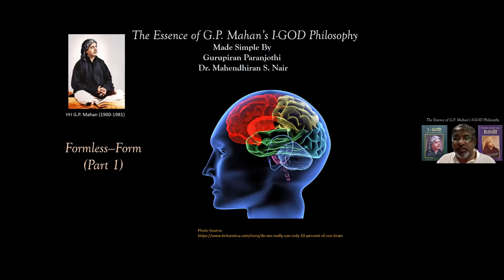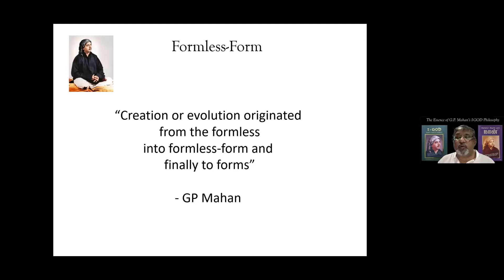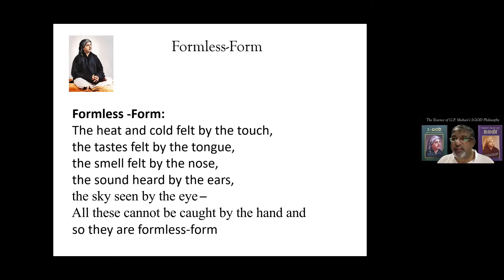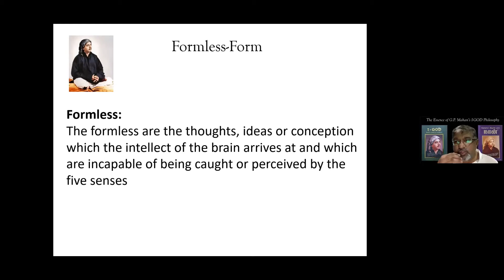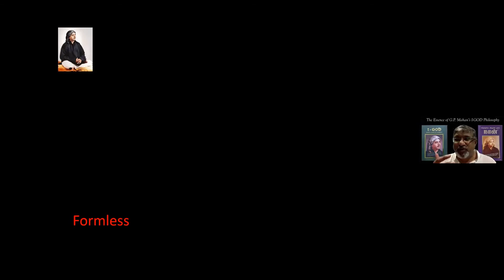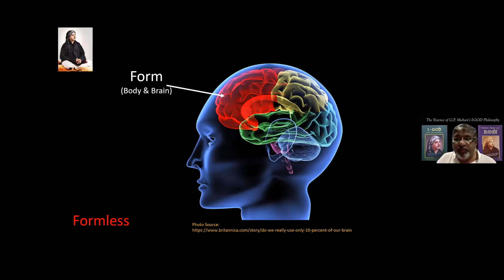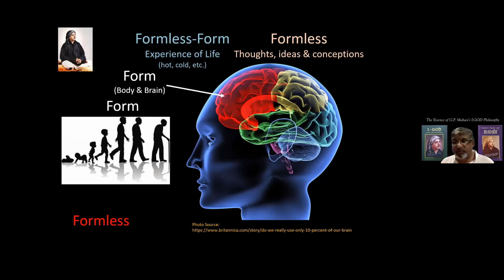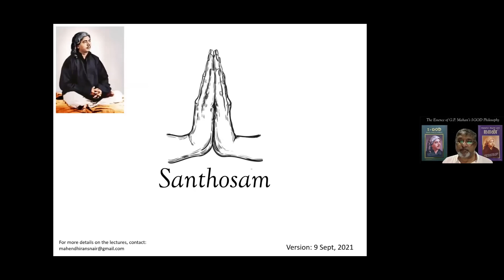33. G.P. Mahan's I-GOD Philosophy - Formless - Form (Part 1)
G.P. Mahan's I-GOD Philosophy made simply by G.P. Dr. Mahendhiran S. Nair

Formless - Form (Part 1)